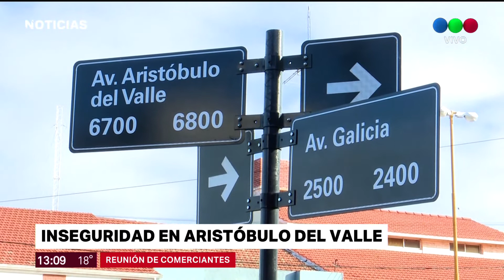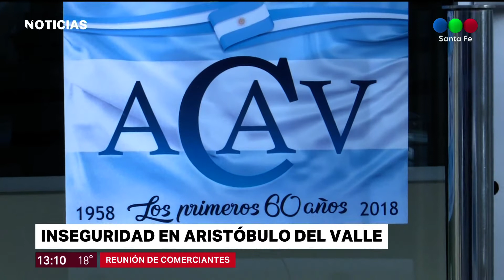Ola de robos en Aristóbulo del Valle: Reclamo de vecinos y comerciantes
Los comerciantes y vecinos de la tradicional Avenida de la ciudad se encuentran jaqueados por la continua ola de robos y hechos de violencia a cualquier hora del día. Muchos de ellos, incluso, llegarían el extremo de bajar sus persianas